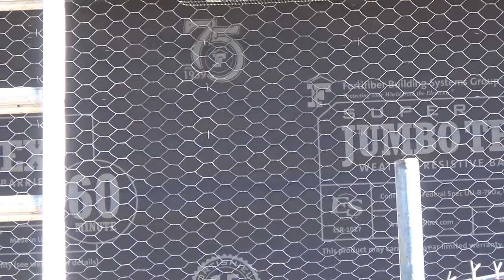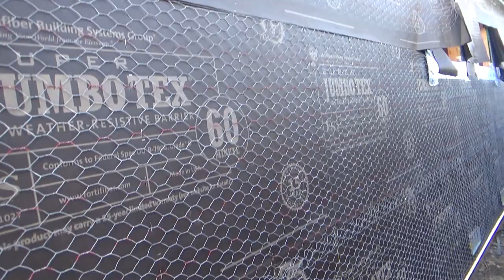США 5115: Строительство домов в Калифорнии - разговор с нашим прорабом Евгением на строй площадке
Строительство домов в Калифорнии - разговор с нашим прорабом Евгением на строй площадке
Ссылки на канале SiliconValleyVoice /школа Михаил Портнов: